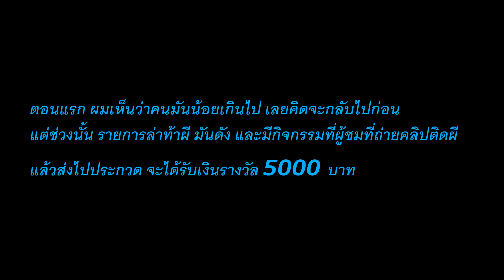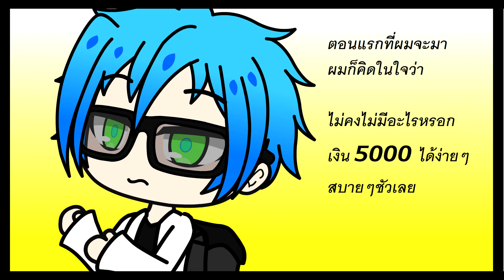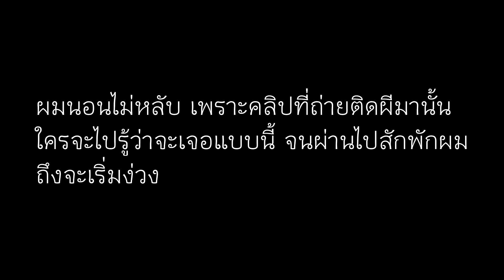Gacha Club เล่าเรื่องผี ep1 : ลองของ ft.Game Review Thailand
คลิปนี้เราขออนุญาตจาก @Game Review Thailand เป็นที่เรียบร้อยในการนำเสนอ
แต่อาจจะไม่ได้เหมือนเปํะนะครับ